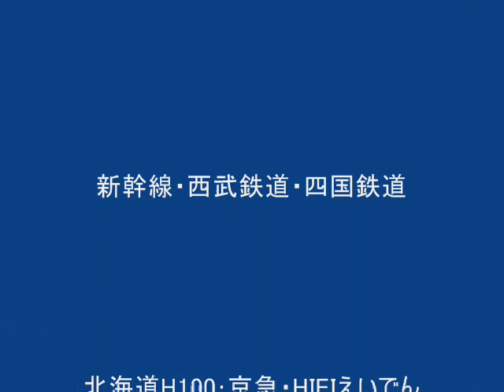川重兵庫工場車両見学2018.1.25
正門前に　多種の車両が並んでいました　北海道のH100は側面にコーティングがされいました　　新幹線先頭車両が並ぶと華やかです